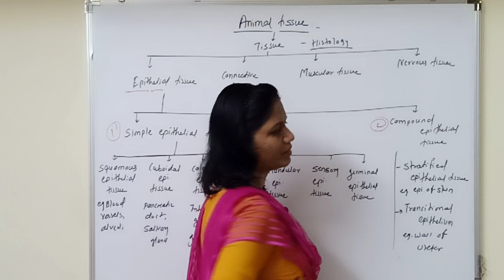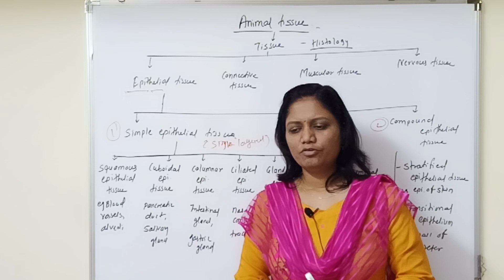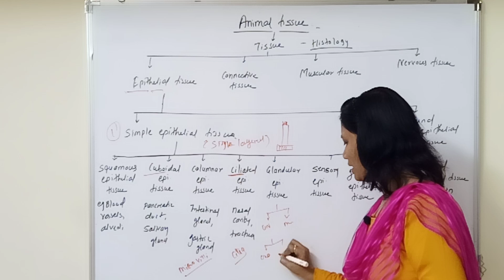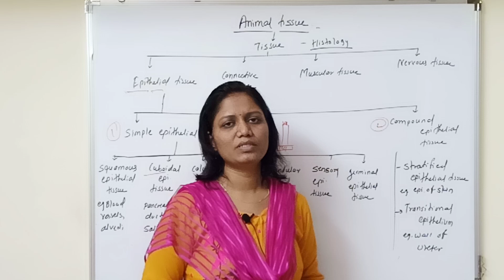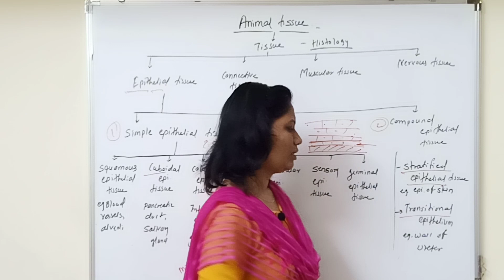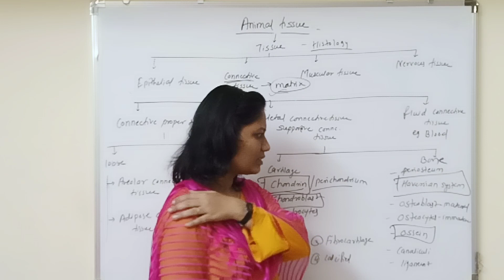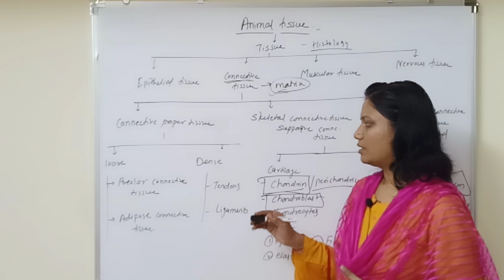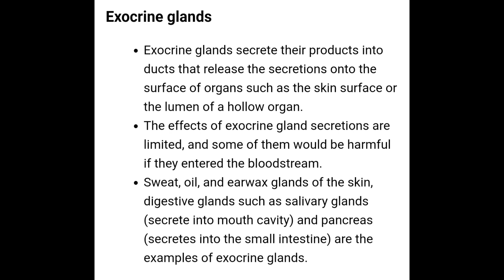Quick Revision Series | MHTCET | Animal tissue | Hints | Biology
discussion point -
  epithelial tissue
    connective tissue